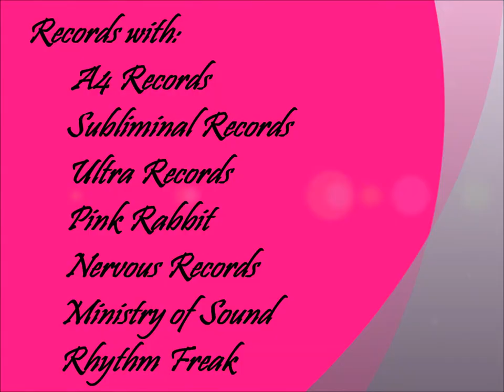Kelly Davis - Singer/Songwriter & Live Performer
Music in the video is Rich Banxx feat. Kelly D "Got To Let You Go".
Now available on Beatport, iTunes, Amazon & other retailers.